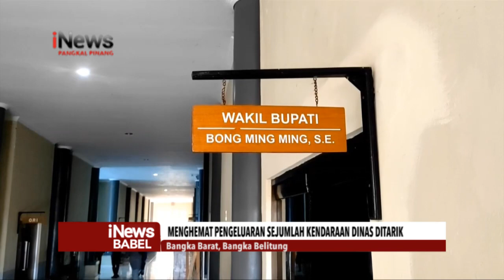KENDARAAN DINAS DILARANG UNTUK MUDIK